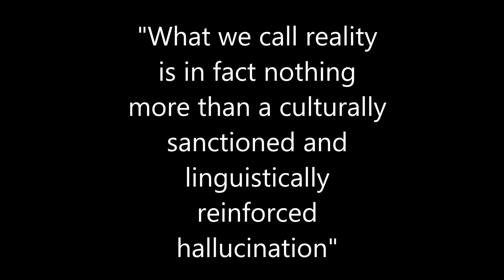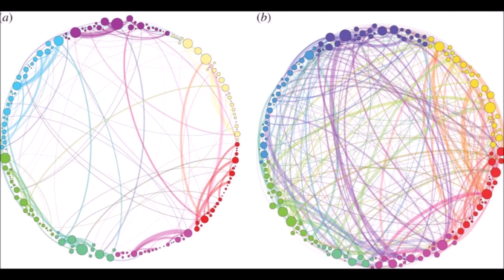What Is The Mushroom Experience? - (According To People Who Have Tripped)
Donate To My PayPal (please do NOT donate if you need the money at all)

I am eternally grateful to you all for being here for me. LOVE TO ALL LIVING BEINGS